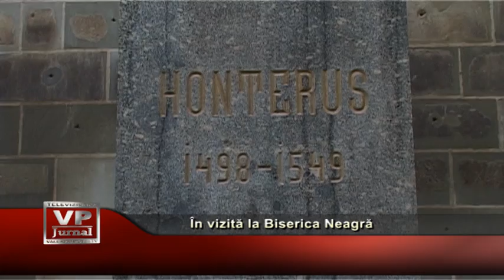În vizită la Biserica Neagră